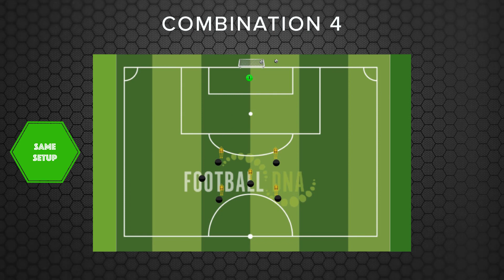IMPROVE Attacking Combinations & Finishing | Football Coaching Drills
Attacking Combination & Finishing | Football Coaching Drills

Overview:
Using the final third of the pitch, set out 5 mannequins in the layout displayed with 1 player on each. Produce different combinations to create a goalscoring opportunity for either of the front two players. The aim is to move the ball quickly with one & two touch to play in behind the defensive line with a penetrating pass. To start work with one side and use 2 players who combine together through the middle player to produce an attempt at goal. Alternate the sides each time with players rotating after each combination. As players become confident and capable, start to introduce an extra player in the combination or an extra pass.

0:00 - Combination 1
0:58 - Combination 2
1:43 - Combination 3
2:35 - Combination 4